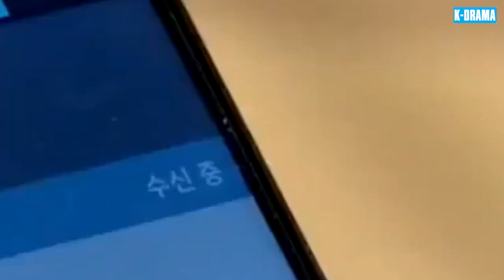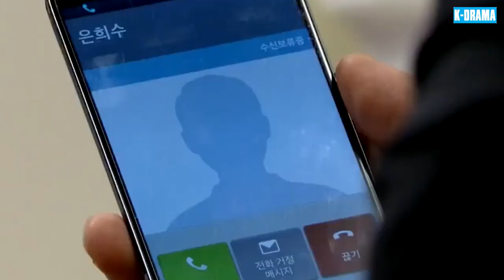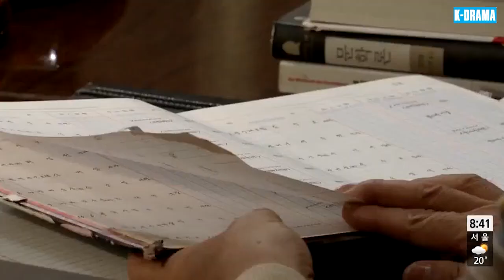PHIM HÀN QUỐC | THAM VỌNG TỘI LỖI - Tập 36 | Phim Tâm Lý Tinh Cảm Siêu Hay Siêu Hấp Dẫn 2024